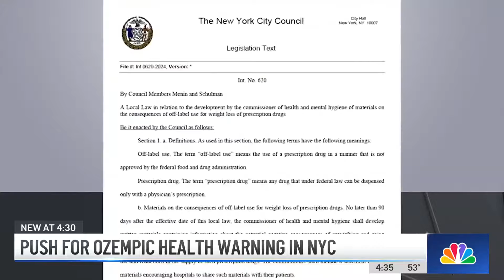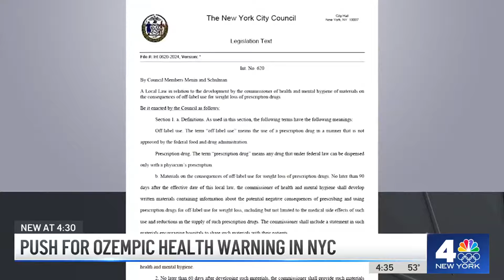Ozempic warning: NYC lawmaker introduces bill to prioritize diabetics | NBC New York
One New York City lawmaker introduced a bill Thursday, calling for the health department to create messaging about Ozempic, and similar drugs, to prioritize people with diabetes and issue warnings about potential side effects. NBC New York's Erica Byfield reports.